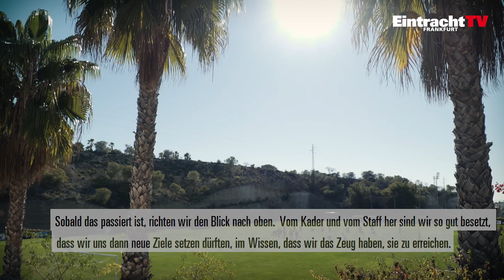Fabián und Mascarell sind wieder da! | Adlerträger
Nach langer Verletzungspause stehen Marco Fabián und Omar Mascarell endlich wieder auf dem Platz. EintrachtTV traf die beiden Adlerträger zum exklusiven Interview über Comeback, Leidenszeit und neue Ziele.